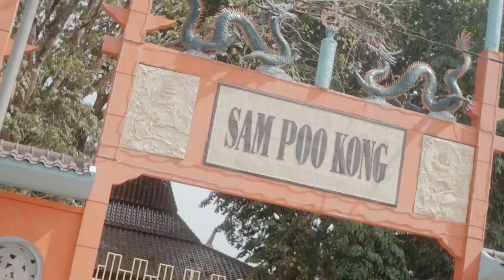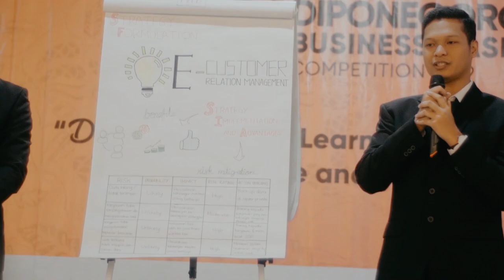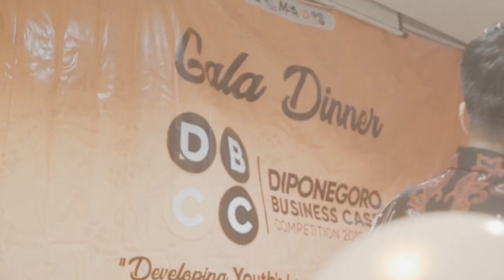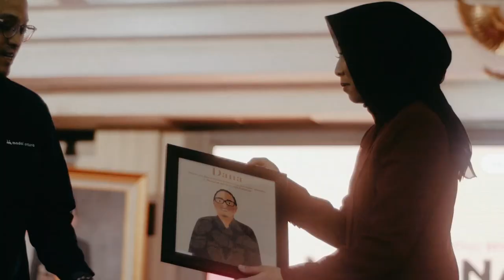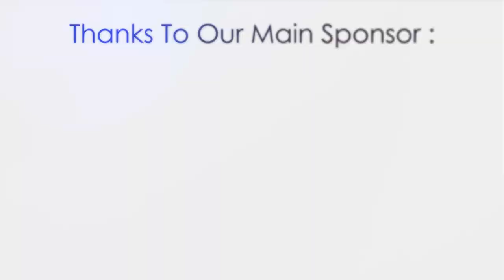OFFICIAL AFTER MOVIE OF 11TH ENFUTION 2019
The 11th Enfution 2019 had amazingly finished!

Thank you for those who had supported and joined our event; Diponegoro Business Case Competition 2019 and National Seminar 2019.

11th Enfution,
Millennials
on Elevating 4.0